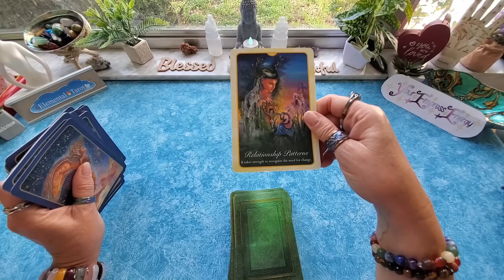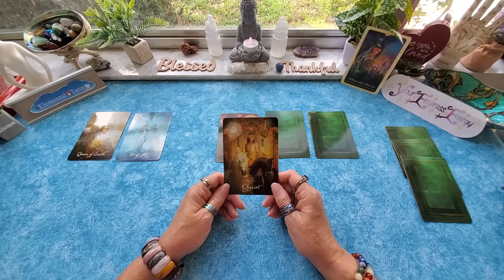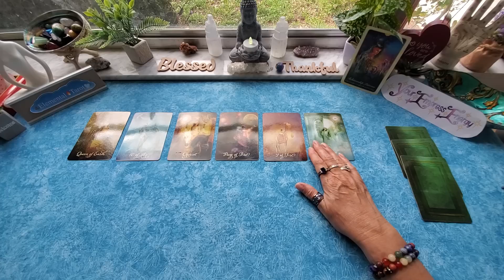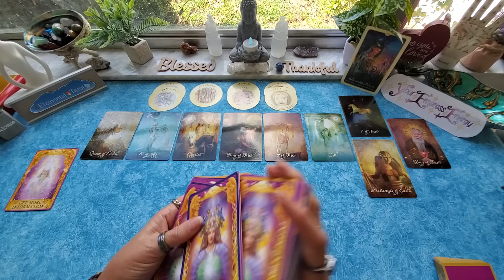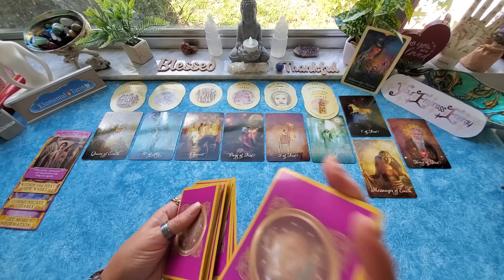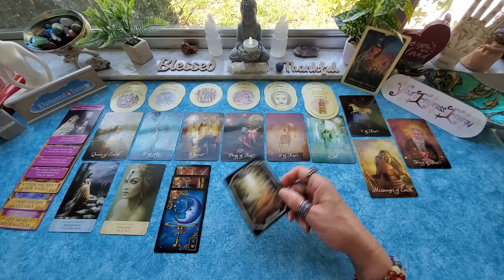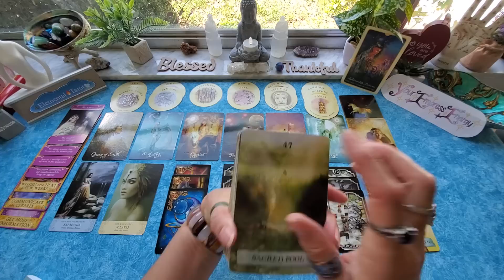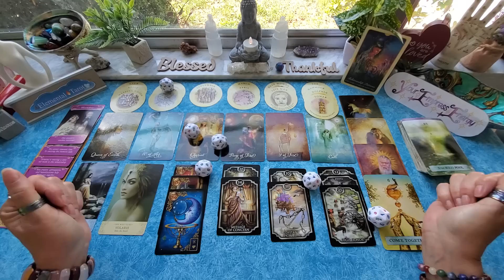LIBRA ♎️ NEW PERSON: You're going to be happy!!!